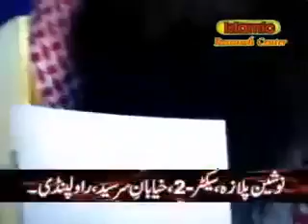Talak ke bad hlala krna galt he ya sahi by musaturki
Talak ke bad hlala krna glt hai